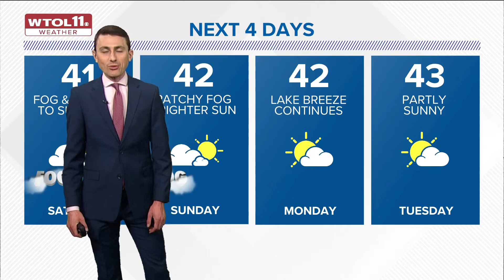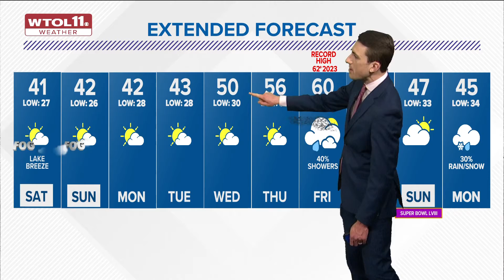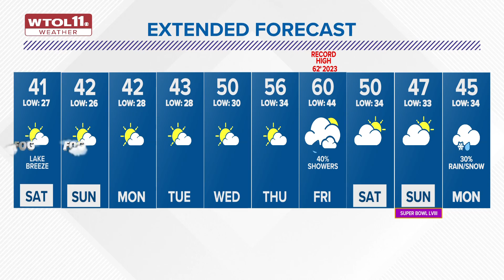Clouds, fog possible weekend mornings; sun returns in afternoon | WTOL 11 Weather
Temperatures will top out near 40 degrees Saturday along with a light east breeze.